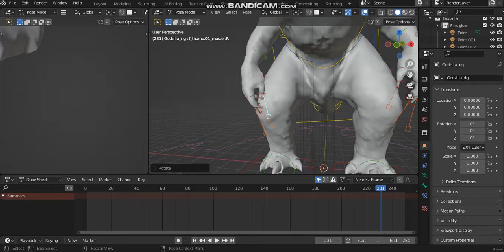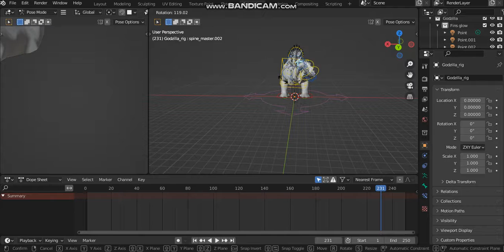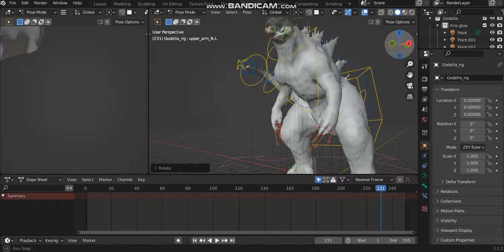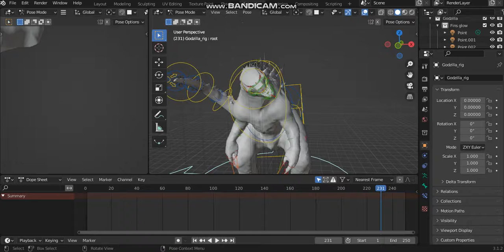MMD Godzilla - Godzilla 2019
UPDATE 10/25/2020 : The model has been updated and now features Godzilla 2014 and Dagon alongside.

Godzilla, Bigger, Shinier and FATTER! (I do not take credit for that silly line XD)
In all seriousness, it's Godzilla from the new Godzilla: King of The Monsters movie coming out this year, now in MMD~!
This picture wasn't created by me, it was created by my friend, and they're the same person who made the model actually. They gave me permission to upload the picture, so don't worry. And apparently it's a remade version of my original 2014 Godzilla picture owo

Models: Godzilla 2019 by JJJ (the model creator prefers to be named this since they don't want to get bombarded with millions of modeling requests), Rigging and facials by me.
Stage: Silver Spoon City Night.
Effects: StellaTheater, Excellent Shadow, Autoluminous4, AbSSAO, Diffusion7, ColorFilter_RGB, o_Vignette, PowerDOF, Post_PointLight, AutoSmoke2_7_32_64SP, and T_ASBShader Ver1.21
Known Errors: None, as far as I know of. Report any errors and I'll be sure to fix the model up as best as I can.

For Blender 2.8 and higher, use this one
If you port this model to Blender, there's a huge chance the facials won't work. Yeah for some reason when MMD models are ported over to Blender, the facials won't work. So you're kinda outta luck and you'll have to make your own facials I guess.

Wanna keep up-to-date with my model projects?

Want a model to be made or put into MMD?
Then please consider commissioning me, I even do custom models now